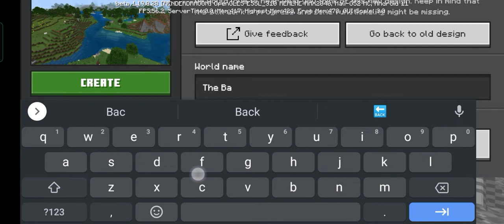How To Make a Portal to "The Backrooms!" in Minecraft PE!!!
Have fun!